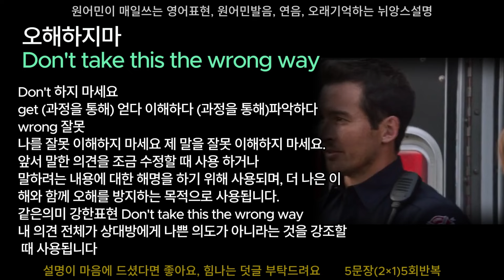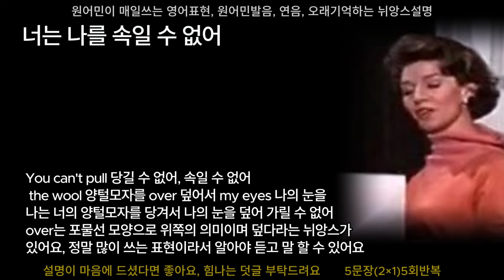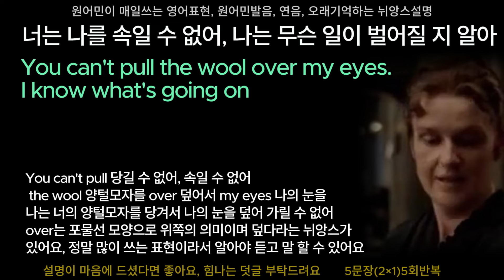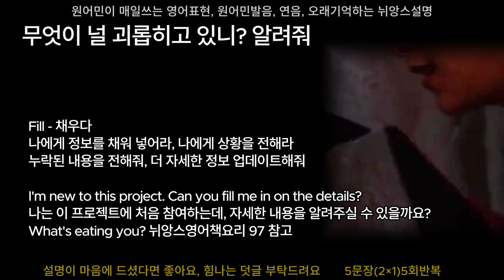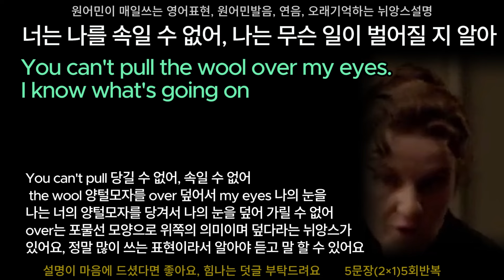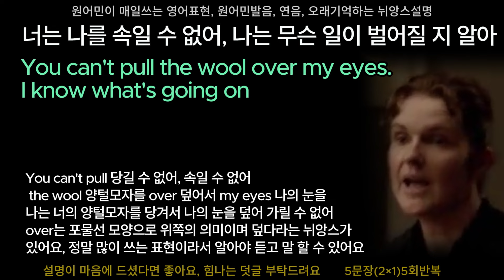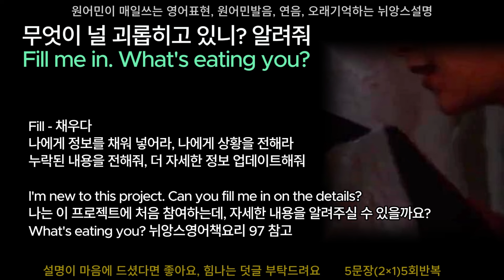115 뉘앙스영어